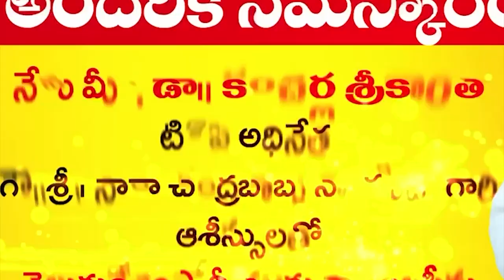న‌వ‌ర‌త్నాల‌తో ప్ర‌జ‌ల్ని మోసిన ఘ‌న‌త జ‌గ‌న్ రెడ్డిది...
- కంచ‌ర్ల శ్రీ‌కాంత్‌ను ఆశీర్వ‌దించండి...
- టీడీపీ నెల్లూరుపార్ల‌మెంట్ అధ్య‌క్షులు అజీజ్‌
-  37వ లో ఎమ్మెల్సీ ఎన్నిక‌ల ప్ర‌చారం